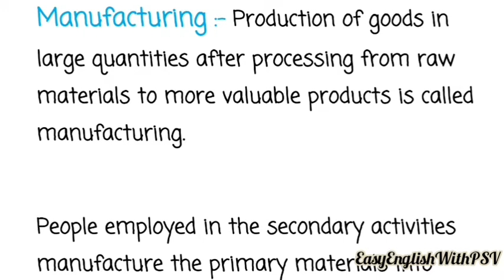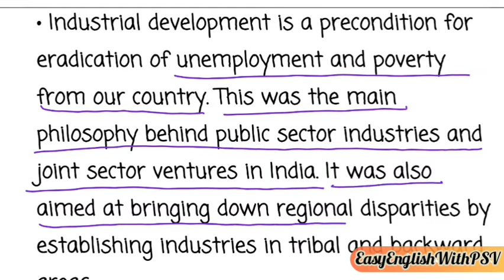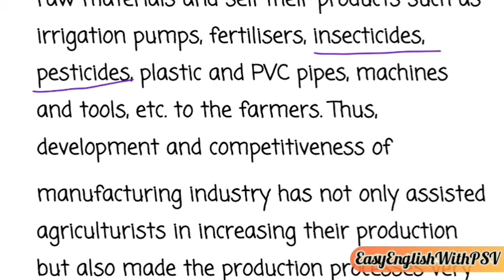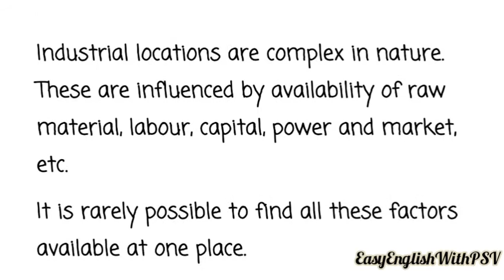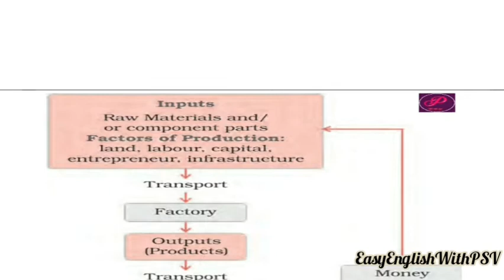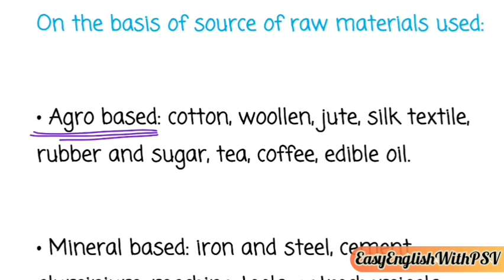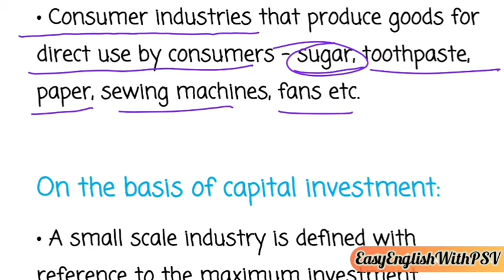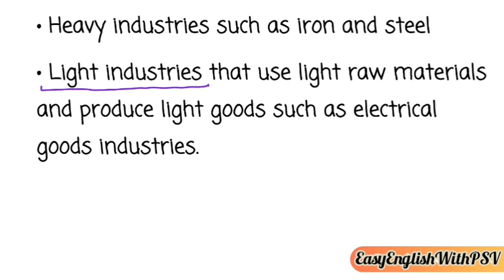Manufacturing Industries class X Geography ch 6 part 1 | Classification of Industries by PSV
This video is a complete explanation of manufacturing industries where the definition of manufacturing industries along with classification of industries is clearly explained.